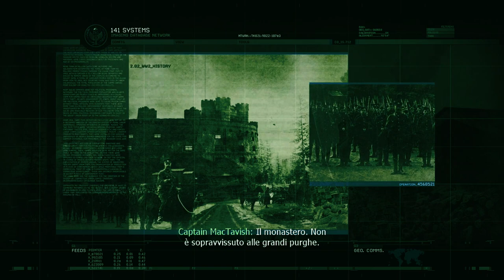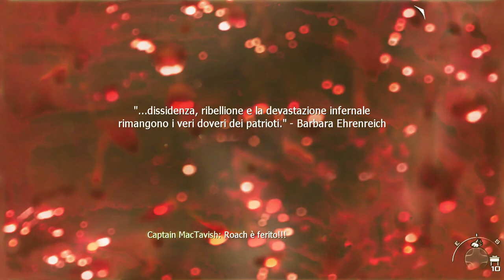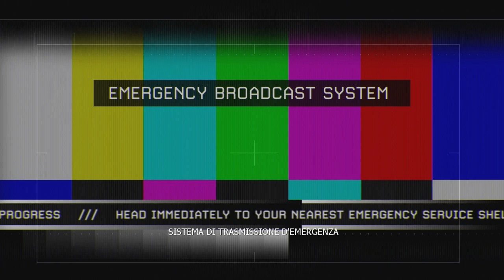Call of Duty MW2 9° Episodio Gameplay Full HD